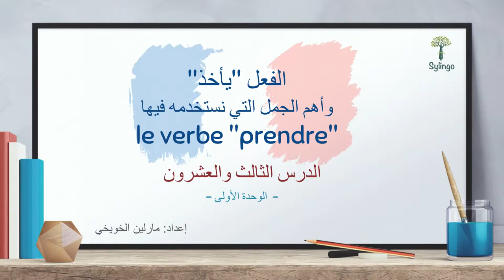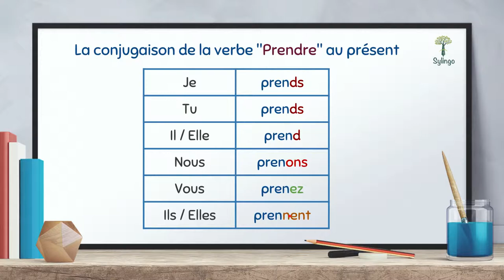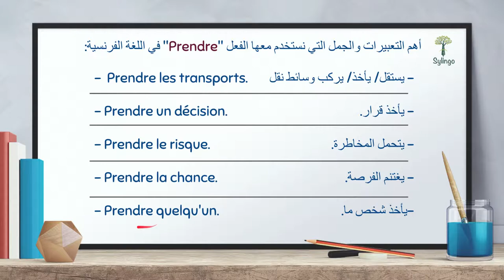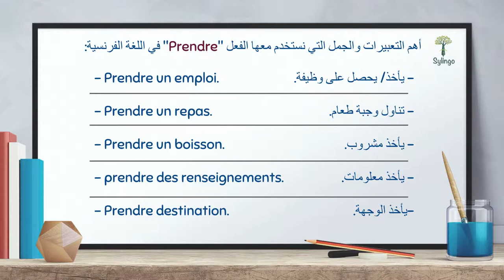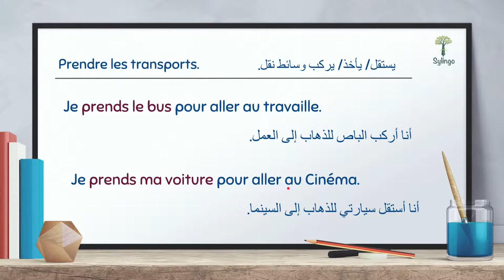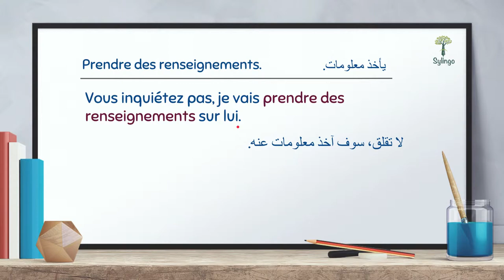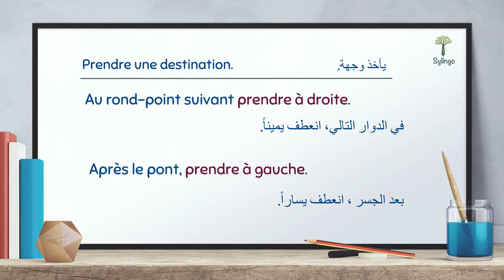Le verbe "Prendre" | تصريف الفعل "يأخذ" والجمل التي نستخدمه فيها | الدرس الثالث والعشرون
الدرس الثالث والعشرون، سنتعرف في هذا الدرس على تصريف الفعل يأخذ في اللغة الفرنسية في الزمن الحاضر وعلى أهم الجمل التي نستخدمه فيها

في سلسلة تعلم اللغة الفرنسية سنتعرف سوياً على أساسيات اللغة الفرنسية وقواعدها المهمة والطريقة المثلى لدراستها وتطبيقها وكيفية استخدامها بالشكل الصحيح | للمستوى المبتدىء والمتوسط

تصحيح 2:44
- يأخذ مشروب - Prendre une boisson
وليس
- يأخذ مشروب - Prendre un boisson

تعلم اللغة الفرنسية - الفعل "يأخذ" وأهم الجمل التي نستخدمه فيها

رابط جدول تصريف الفعل يأخذ في موقع سيلينغو، يمكنك إضافته إلى جداولك بعد التسجيل في الموقع، ودراسته وسماع لفظ الكلمات والقيام باختبارات بالكلمات الموجودة في الجدول